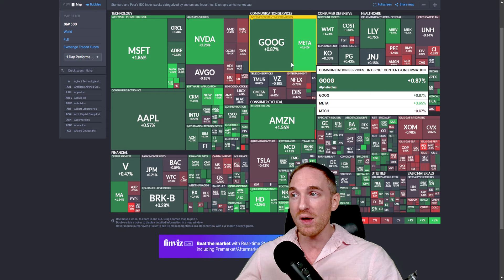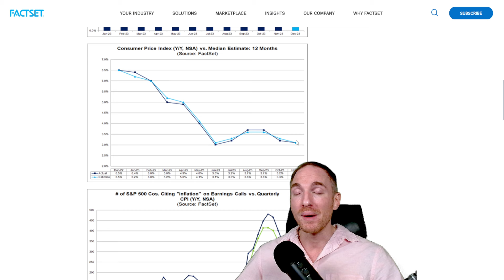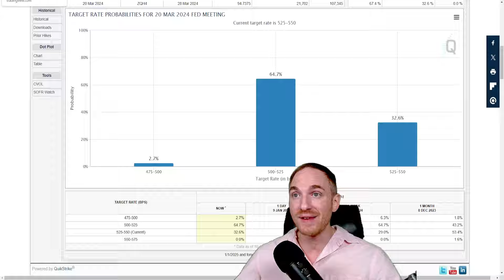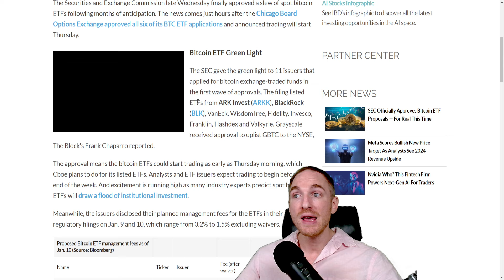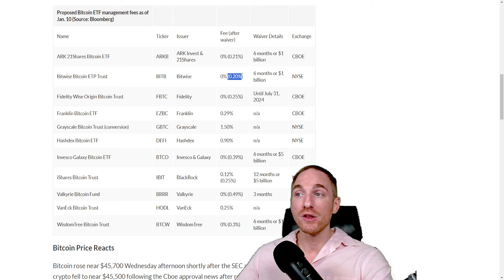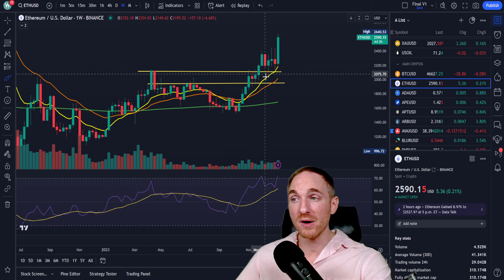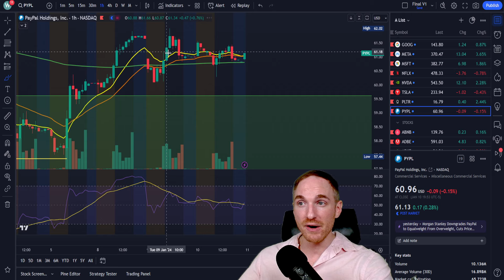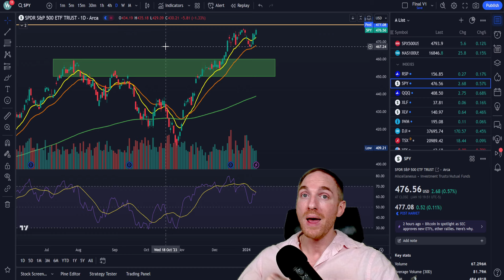Bitcoin ETF APPROVED! SPY & QQQ Bullish Into CPI Tomorrow (Daily Recap)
In today's video we talk about forecasts for CPI tomorrow and their influence on potential rate cuts for March. With the Bulls back in control of the markets, any beat on CPI could send our indexes to new all time highs. We also go over the Bitcoin ETF approvals today and their starter fees for investing in the ETFs. Let's talk!

0:00 - Intro
2:07 - CPI Forecast
7:11 - Indexes
17:10 - BITCOIN
22:38 - ETH
24:19 - AAPL
25:38 - AMD
27:00 - AMZN
28:42 - GOOG
30:09 - META
31:30 - MSFT
33:00 - NFLX
35:01 - NVDA
36:58 - TSLA
39:12 - PLTR
41:21 - PYPL
43:15 - Outro